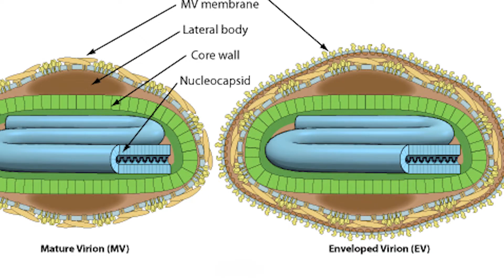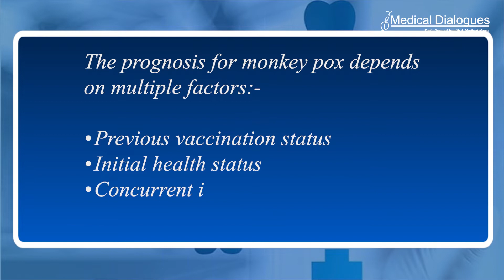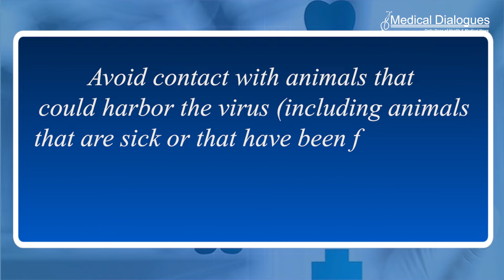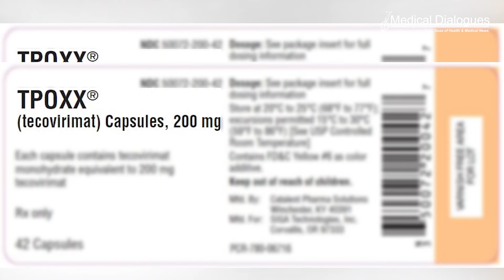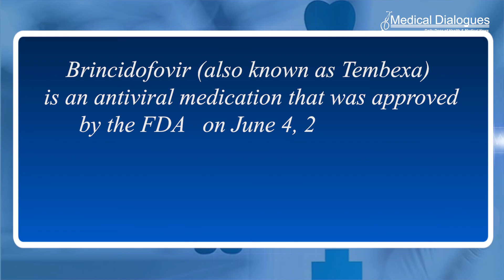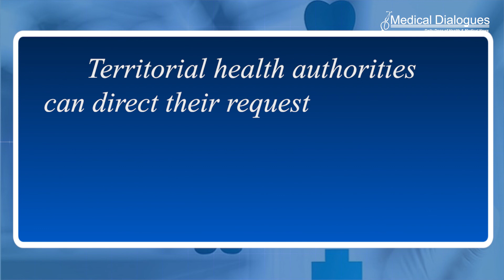CDC Releases Guidelines on Monkey Pox Virus - Symptom, Prevents and Treatment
Monkey pox is a rare disease that is caused by infection with monkey pox virus. Monkey pox virus belongs to the Orthopoxvirus genus in the family Poxviridae. The Orthopoxvirus genus also includes variola virus (which causes smallpox), vaccine virus (used in the smallpox vaccine), and cowpox virus.